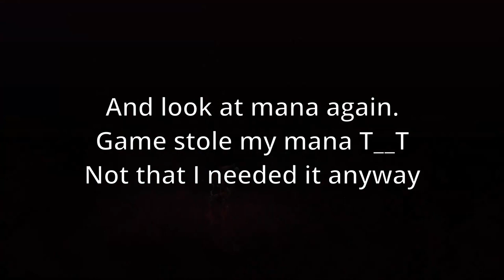Bayonetta ~Jeanne~ Prologue (∞ CLIMAX PURE PLATINUM)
Well, I already finished PPing whole NSIC with Jeanne. All I need is edit it, render it, upload it, make my boring thumbnails and add timecodes. So if you had some wishes for this run - you are late.
Btw I played chapters in mixed order, starting from my least favourite - bosses, space harrier, rout 666 and epilogue. The last chapter I PPed was chapter 15, so play hystory will be there and not in epilogue.

00:00 - Verse 1
02:46 - Verse 2